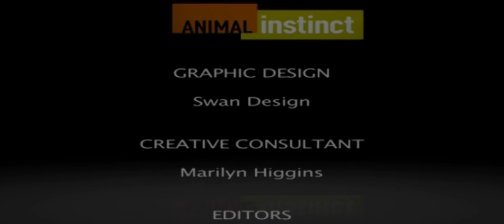Corals Related To The Jellyfish | Animal Instinct Episode 05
Corals are marine invertebrates in the class Anthozoa of phylum Cnidaria. They typically live in compact colonies of many identical individual polyps. The group includes the important reef builders that inhabit tropical oceans and secrete calcium carbonate to form a hard skeleton.

A coral "group" is a colony of myriad genetically identical polyps. Each polyp is a sac-like animal typically only a few millimeters in diameter and a few centimeters in length. A set of tentacles surround a central mouth opening. An exoskeleton is excreted near the base. Over many generations, the colony thus creates a large skeleton that is characteristic of the species. Individual heads grow by asexual reproduction of polyps. Corals also breed sexually by spawning: polyps of the same species release gametes simultaneously over a period of one to several nights around a full moon.

Although some corals can catch small fish and plankton using stinging cells on their tentacles, most corals obtain the majority of their energy and nutrients from photosynthetic unicellular dinoflagellates in the genus Symbiodinium that live within their tissues. These are commonly known as zooxanthellae and the corals that contain them are zooxanthellate corals. Such corals require sunlight and grow in clear, shallow water, typically at depths shallower than 60 metres (200 ft). Corals are major contributors to the physical structure of the coral reefs that develop in tropical and subtropical waters, such as the enormous Great Barrier Reef off the coast of Queensland, Australia.

Other corals do not rely on zooxanthellae and can live in much deeper water, with the cold-water genus Lophelia surviving as deep as 3,000 metres (9,800 ft). Some have been found on the Darwin Mounds, north-west of Cape Wrath, Scotland. Corals have also been found as far north as off the coast of Washington State and the Aleutian Islands.